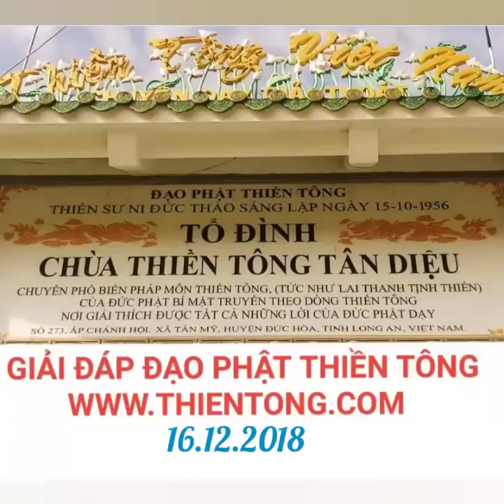Giải đáp Thiền Tông: Trực nhận Chân Tánh ngộ tức thì và giải thích pháp quán Tứ Niệm Xứ